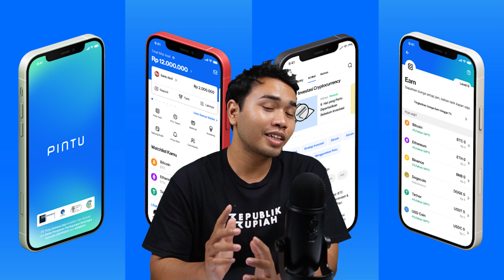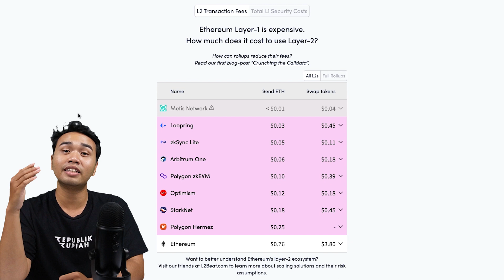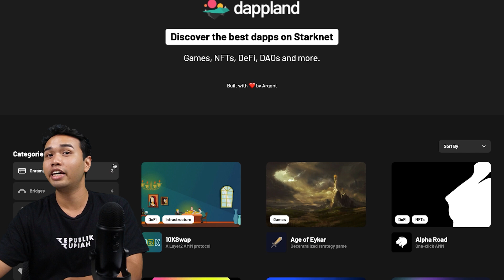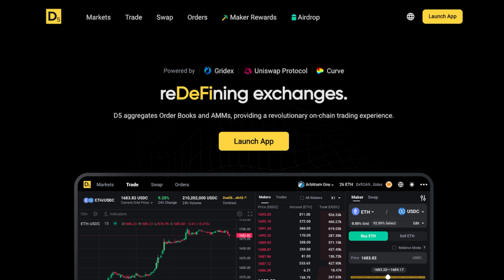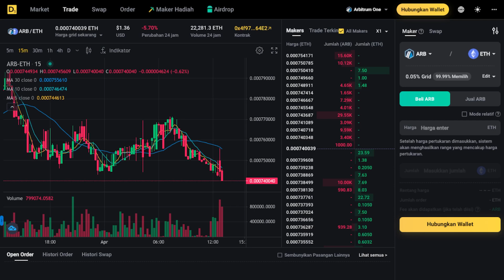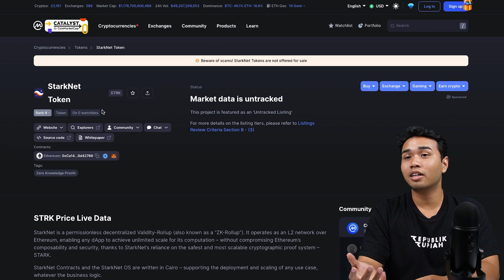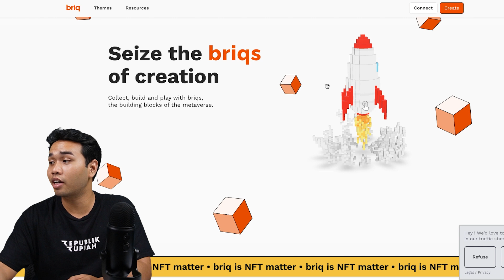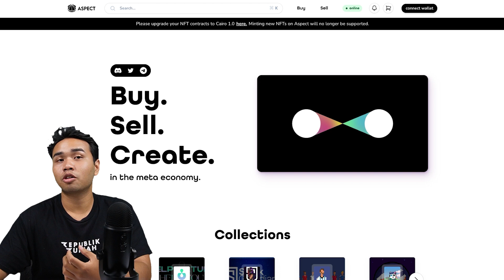StarkNet: Pengenalan & Tutorial Airdrop | Indonesia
🔥 LINK TENTANG GRIDEX

Code: qE6j0X5K

Republik Rupiah bersama dengan Bali Blockchain Centre (inisiatif yg didukung pemerintah kota) menawarkan sebuah koleksi NFT Ekosistem Indonesia, dengan manfaat yg luas untuk memungkinkan akses proyek ke pasar Indonesia!

👉 Minting sudah live dan tersedia di dengan harga 0,1 ETH

ALAMAT CRYPTOCURRENCY KAMI, Jika Mau Beri Tip 😃:
BTC: bc1qeyfw39pk9v9qe0gfxnmuahq93pzrgva9tzkrpv
ETH: 0xe805c799D0E01535E5a0D8685feEB8a6982579af
DOT: 13gUHSewXTpNPxXS1B21widTvX9ncJpJPNAFc82xYEiAbQGB